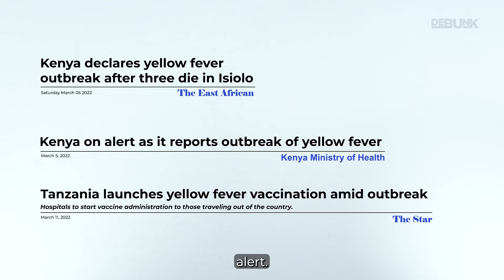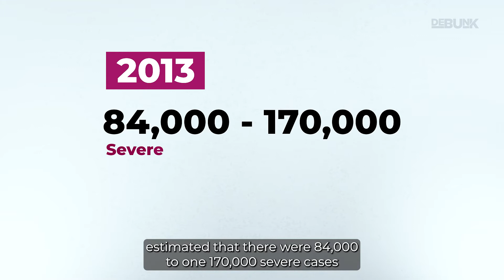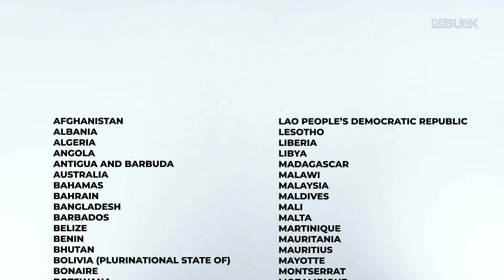Kenya's Yellow Fever Outbreak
After 3 deaths and 15 confirmed infections in Isiolo county, Kenya has declared an outbreak of Yellow Fever. Following the announcement, Kenya immediately put all counties on high alert.

But why so fast? Well, the clue is in the anatomy of this disease.

Debunk’s Felix Kiprono explains